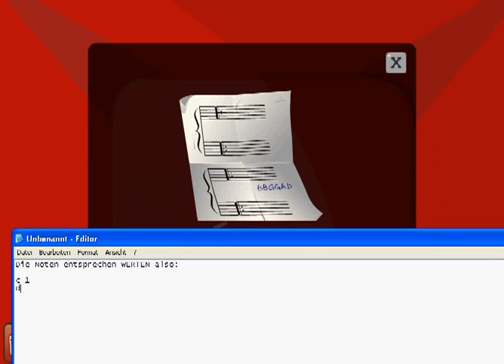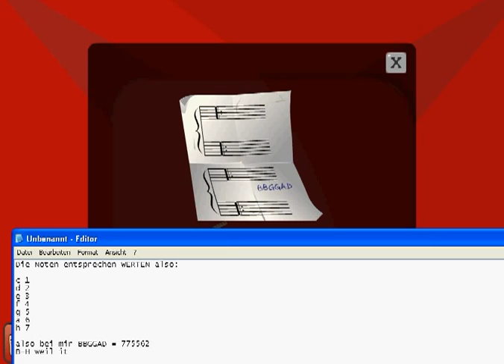Escape Razzmazz Room Walkroght/Lösung